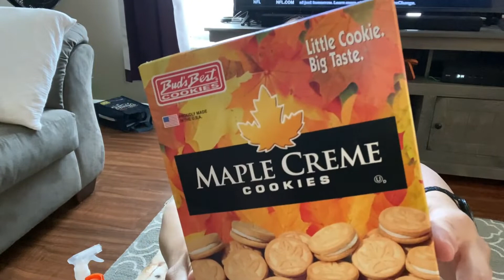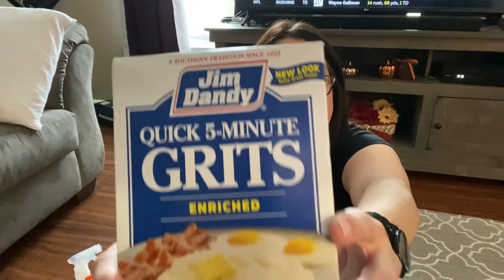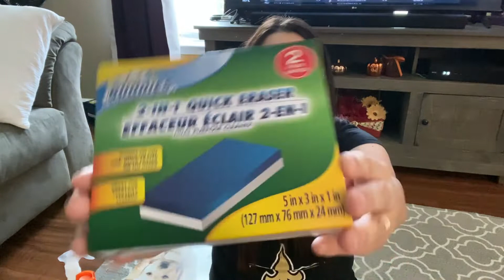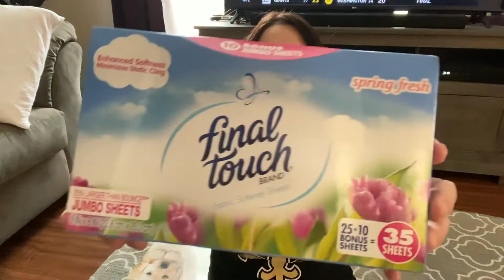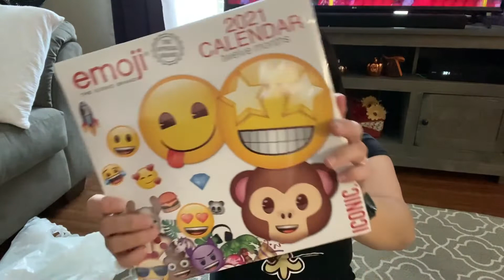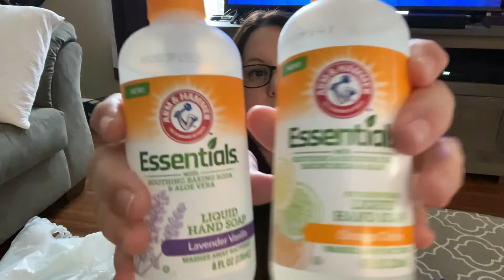DOLLAR TREE HAUL/ DOLLAR TREE HAUL 2020